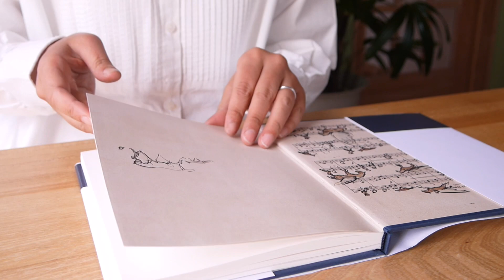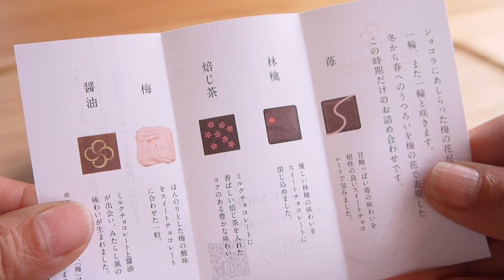【暮らしvlog】わたしを幸せにする午後のひと時/自分時間/抹茶ダイアリー97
今日のお抹茶は福寿園さんの飛泉
お菓子はメリーチョコレートさんのチョコラの調べ

～お抹茶ダイアリー９7～

本をゆっくり読み
大すきなお抹茶と可愛いチョコで
お抹茶時間を楽しむ＾＾

何気ない日常の一頁が
わたしを幸せな気分にしてくれる
大切なひとときです

＊動画をご覧下さり、ありがとうございます。
お抹茶好きのtea time風景や
ささやかな日常などを映像に残していけたらと始めました。

＊2022年春から「おうちでシリーズ」と題し
お抹茶に合うシンプルで簡単なお菓子作りなどにチャレンジ♪
おうち時間＆お抹茶時間を楽しみたいと思います。

＊お抹茶時間をこちらで綴っています。
よければお立ち寄りください。↓

＊ブログ